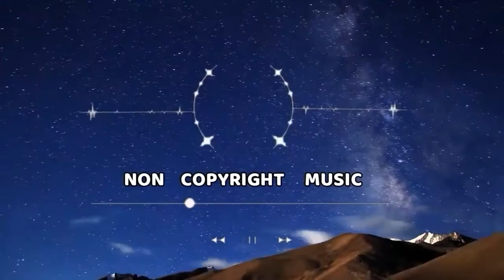Sunny Travel - Nico staf || Audio library || Party music || celebration music | Copyright free music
Asslam-O-Allaikum friends, In this video You will get a Party music, Celebration music ,Background music for free without any restriction. Reused allowed content . Copyright free music.